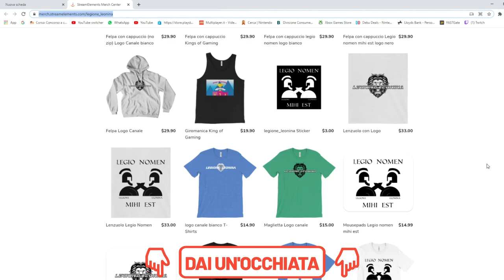Holly e Benji Forever - COMMENTI BRUTTI ep. #17 ⚽ "Un portiere educato "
Facciamo la conoscenza di un nuovo personaggio, caratterizzato dal profondo rispetto per le regole del galateo giapponese

Il microfono economico e funzionale che uso

Il mio PC:

Scheda Madre
Scheda Video
RAM (se vi piace RGB